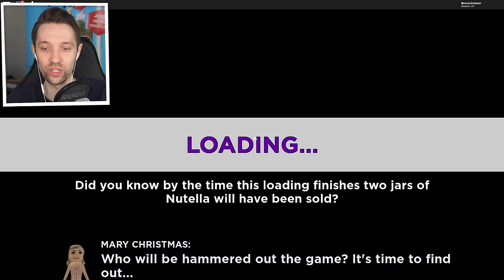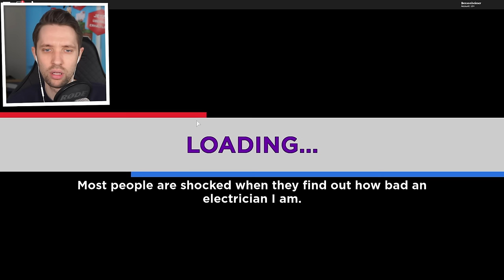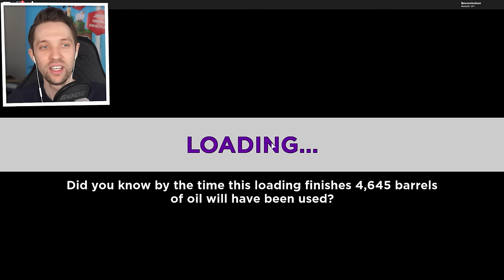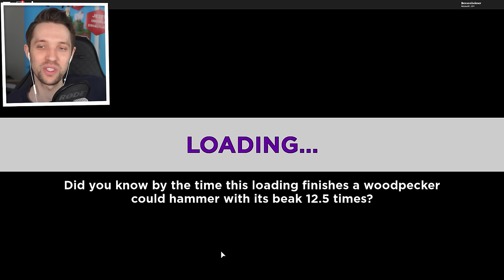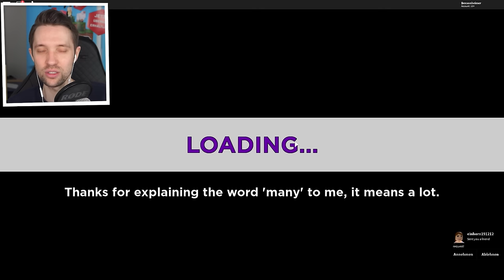10 TÜRME 1 SIEGER (BESTRAFUNG!) Roblox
Überleben wir diesen Sprung in Roblox?
⭐ Mein Roblox Star Code: Benx

Spiel: Elimination Tower von Jambe Games